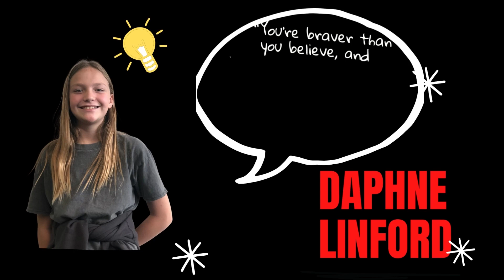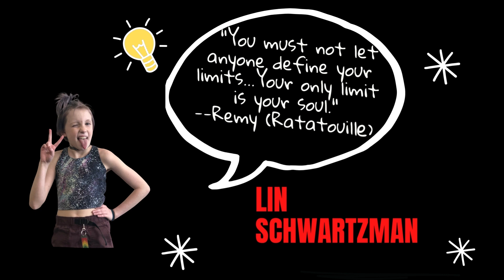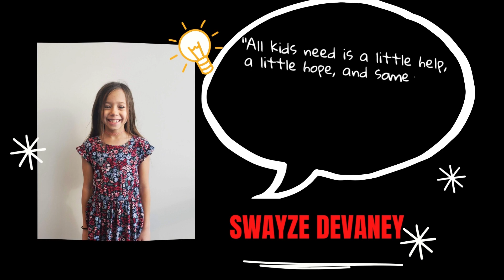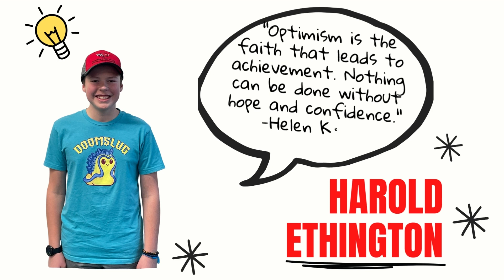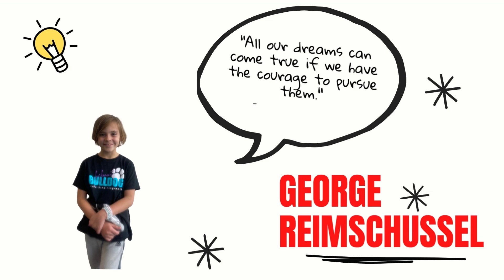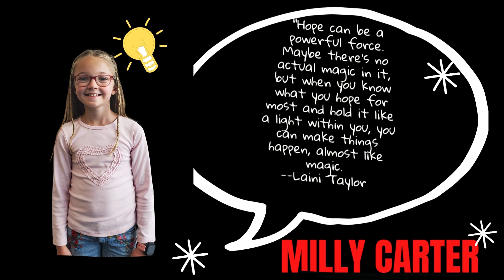Meet the Jr Hope Squad 2022 2023